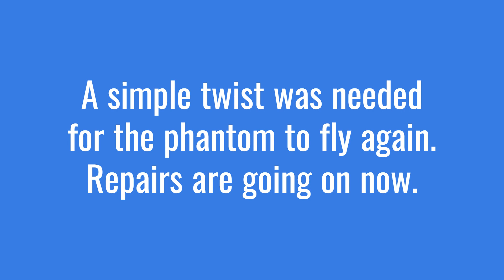Team LangRoc Turkey Launch 2023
Sorry for the lack of rocket launch recap videos.
This corrected video will solve the lack of launches.
There were 18 rockets selected but only 16 were flown... only one rocket did lawn dart into the ground, that being Phantom Diamondback due to a lack of securing the twist lock... but no rockets were lost despite the presence of wind.   Dragonfire was the rocket that is probable be able to be lost... but Team LangRoc did recover it as it landed in a nearby backyard who the homeowner normally does recover lost rockets.
Team LangRoc, Joe, Diane, Eric and Nick along with Uncle Bob  also hosted the Bement Family, Paul, Sam, Jackson and Nate.

Enjoy these launches and Happy Holidays!
From the president of Team LangRoc... Nicholas Lang.

This launch recap was made by a new program: Microsoft ClipChamp.